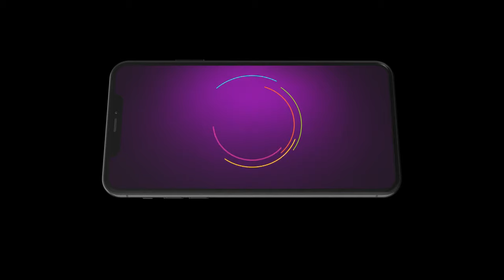Dilan De Rishtey | Ep 139 | Preview | Apr, 16 2024 | Jasmeen, Prince Singh, Deepak | Zee Punjabi